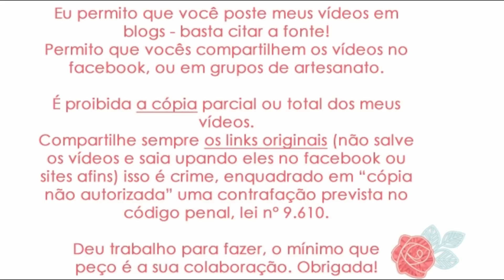RECEITA DE PONTO DE TRICÔ - Ponto Textura de Morango :: Blog-By-Day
Tenha acesso a todo o conteúdo do blog, é gratuito e você pode salvar, compartilhar e explorar mais sobre o mundo do tricô por lá:

💌 Mande coisinhas pra mim:
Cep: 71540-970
Brasília / DF / Brasil